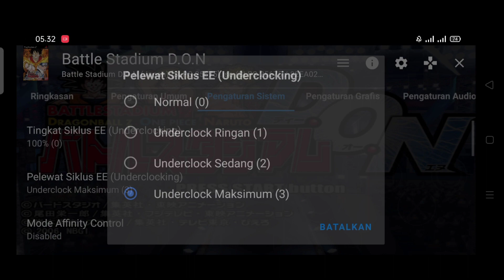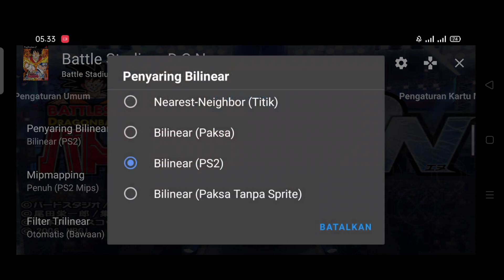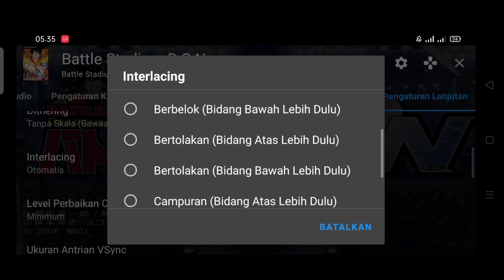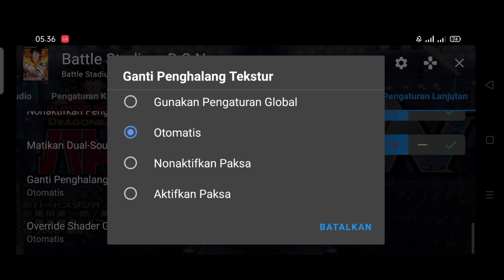setting lancar!!! Game D.O.N Battle Stadium ps2 di emulator AetherSX2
enjoy Gess ✌️